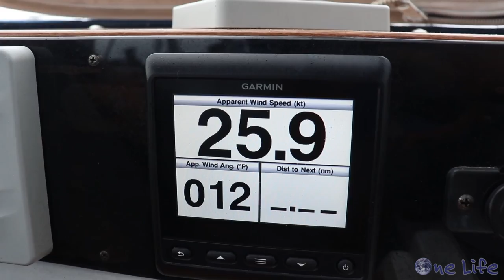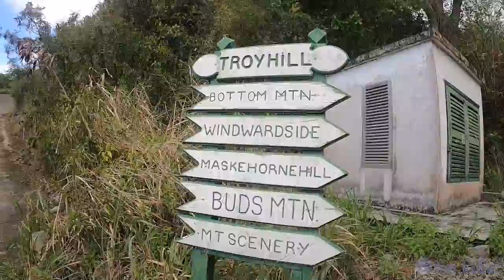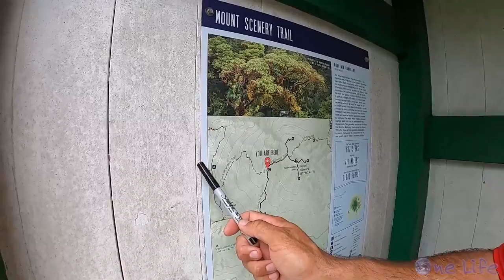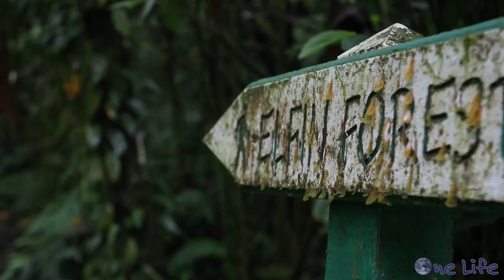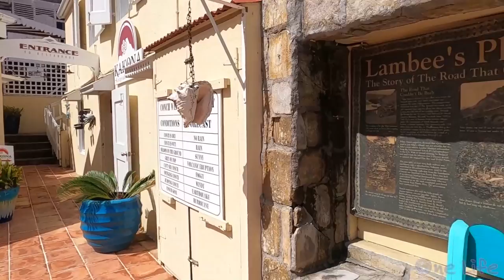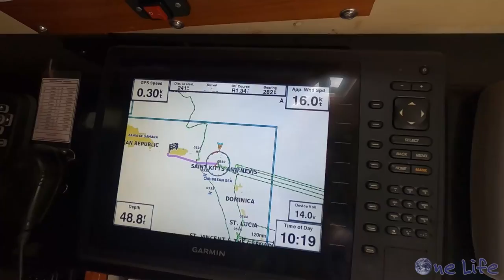Exploring the Volcanic Island of Saba - Episode 32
We woke up to some very nasty weather in the mooring field off of Saba in the Caribbean. The weather didn't allow us to go to shore, so we did boat chores and passage preparations instead for our upcoming sail to Puerto Rico. The next day, we got the chance to hike Mt. Scenery, the highest point in all of the Netherlands. The trails and views were spectacular, but we only had one day to explore, as we had a flight scheduled out of Puerto Rico and had to keep on moving.